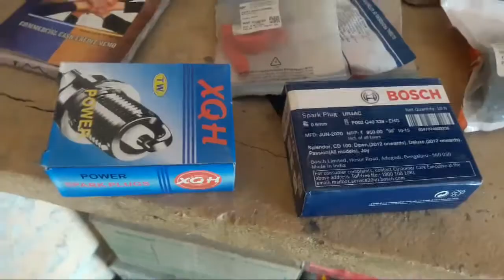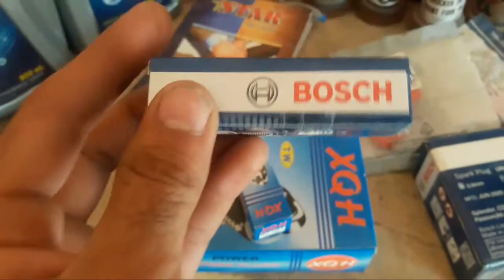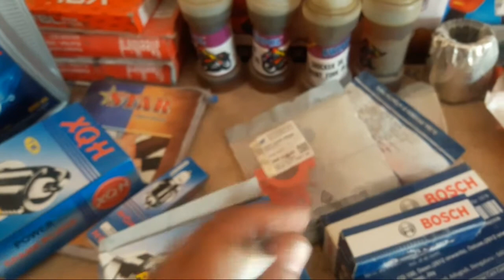स्पार्क पिलग असली य नकली. Motorcycle ke palak ki pahchan kaise karen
Hi welcome to you my  YouTube channel

About this video. motorcycle spark plug ki pahchan kaise karen ki original hai ya nakali video mein bataya gaya hai. to is video ko Agar aapane pura Dekha To ho sakta hai aapki samajh mein aaya hun dekhne ke liye dhanyvad Milte Hain video mein video mein koi mistake ho to Dil Banane filhal Mein Main Koi mistake Nahin chhodi Hai